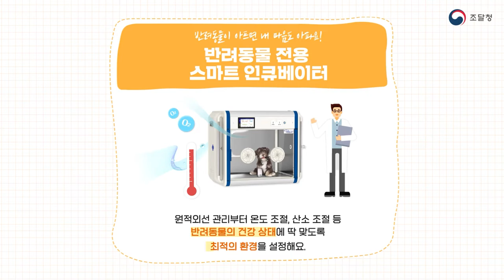혁신기술로 소중한 생명을 구하고 생태계를 보호해요!동물을 위한 혁신제품 [혁신제품 전용몰에 이런 제품이?!]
맞춤형 인큐베이터로 아픈 반려동물,🐶을 세심하게 돌보고,
유리창에 부딪혀 안타깝게 생명을 잃는 야생조류🦇를 구하고,
해양동물🐟의 보금자리를 만드는 혁신제품!
조달청 혁신장터에서 더 많은 정보를 확인하세요~👍